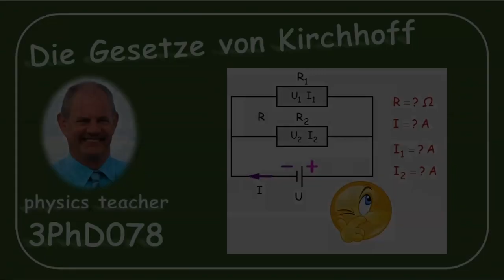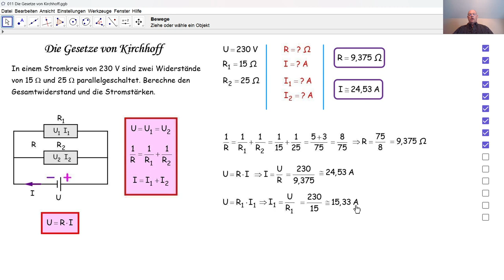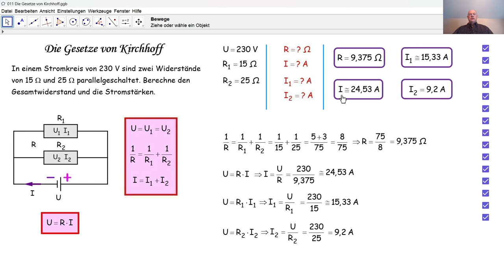Physik 3PhD078 Die Gesetze von Kirchhoff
Wir wenden die Gesetze von Kirchhoff bezüglich einer Parallelschaltung an, um einen Widerstand und Stromstärken zu berechnen.